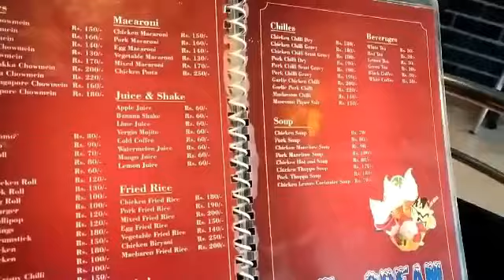Simple breakfast on the way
simple breakfast on the way working hours time fastfood